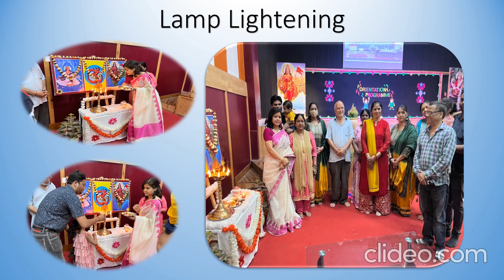Orientation Programme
Pre School -Welcome of kids